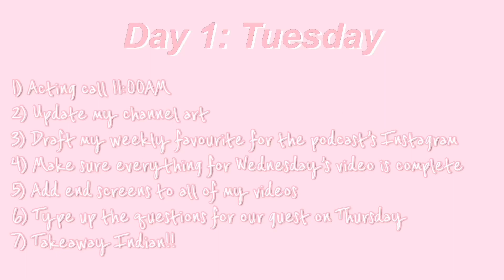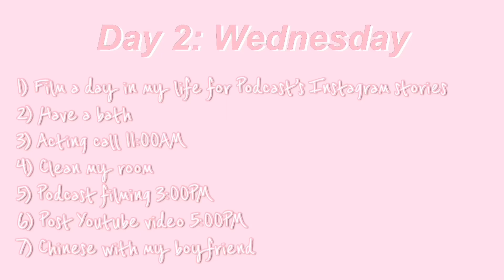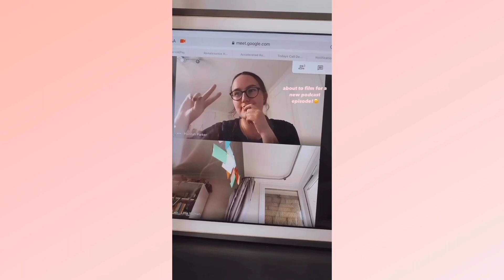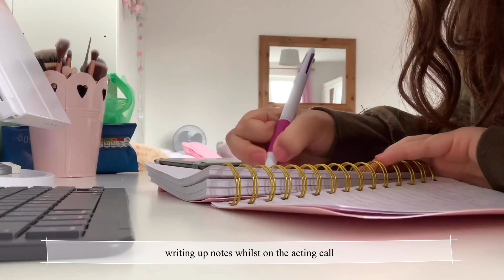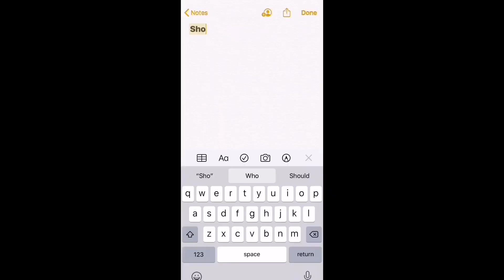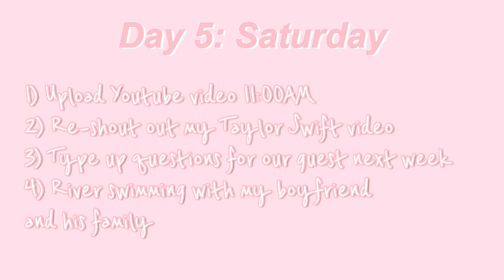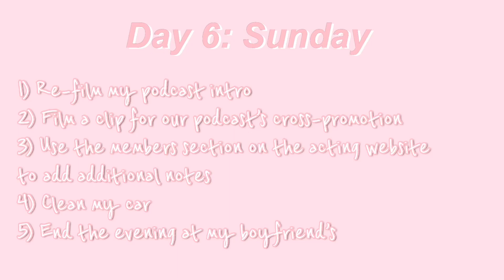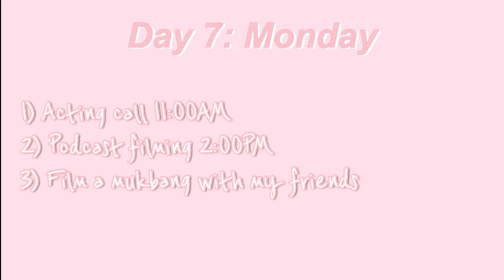A week in my life || behind the scenes of YouTube/my Podcast/Acting course & a fun summer week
Hello everyone :)

I just wanted to say thank you so, so much for the support on my last two videos, this week in my life was pre-filmed but I’m really glad I filmed it for all you new subscribers to get to know me a bit more!

I thought it would be kinda cool to write down my highlights of each day:

Tuesday - the takeaway Indian!
Wednesday - the late night picnic
Thursday - making fajitas (notice the running theme of food)
Friday - the whole time at the shopping centre
Saturday - river swimming
Sunday - my boyfriend’s for the evening
Monday - the mukbang with my friends

XOXO Jaylan